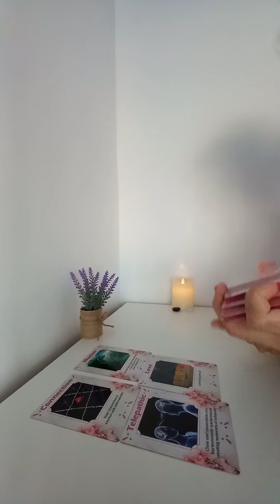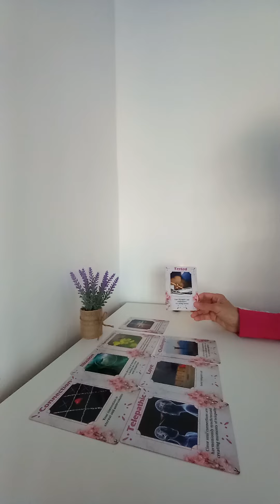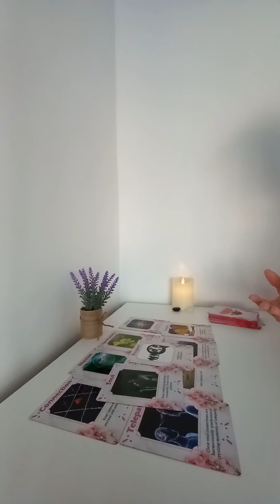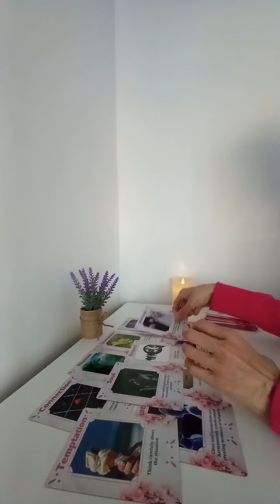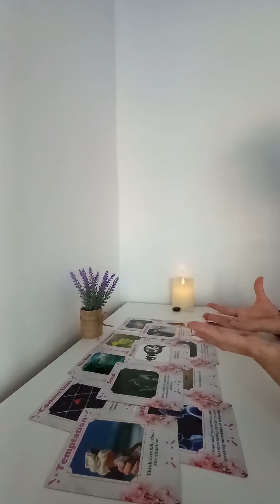I can't believe it! This is amazing!!! ❤️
Hi everyone,
Let's see what is coming your way.